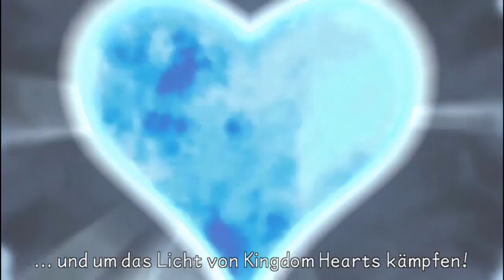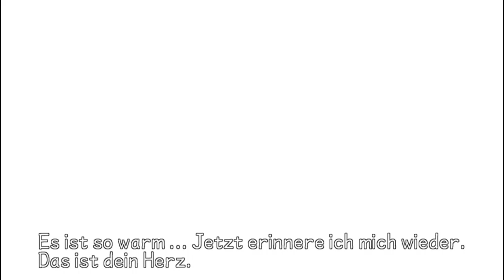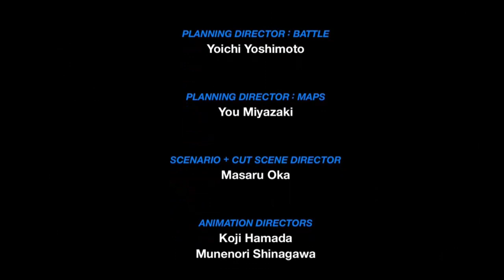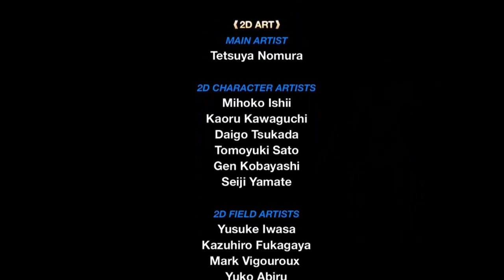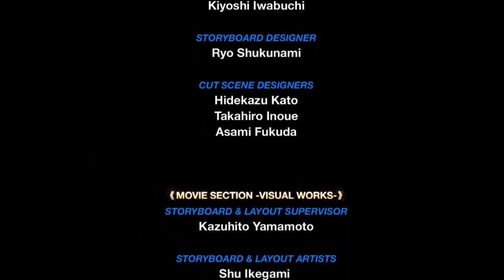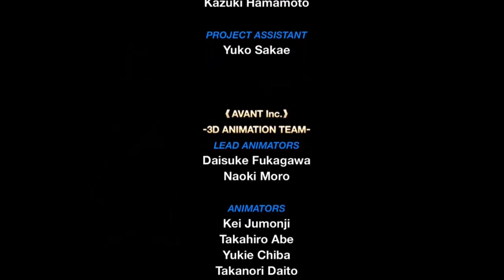Let`s Play Kingdom Hearts Birth by Sleep #54 Das Große Finale 3 (Terra Credits)